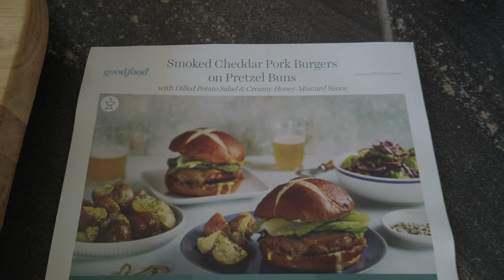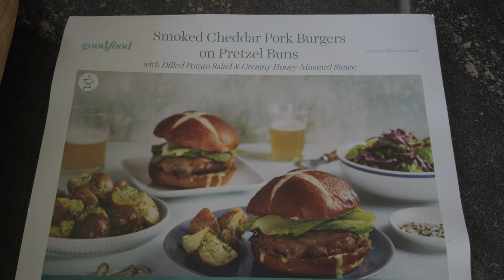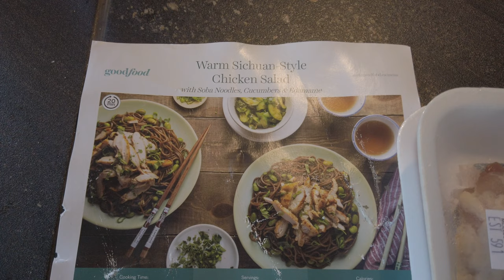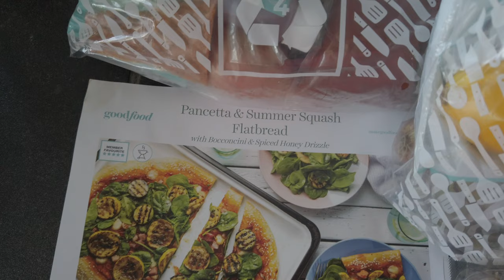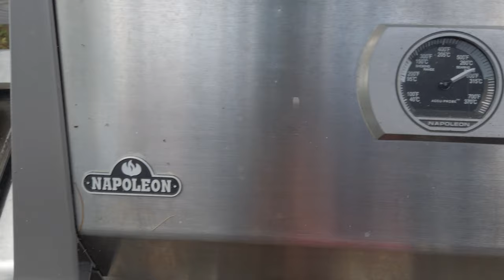Epic fishing trip on a private island near Manitoulin Island Ep 2 최고의 캐나다 개인섬 카티지 여행 브이로그 4K [한글자막]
Episode 2 of our cottage trip on a private island near Manitoulin Island
저희가 가장 좋아하는 개인섬에 있는 카티지에 보트를 타고 다녀왔습니다
이 섬은 캐나다 온타리오 매니톨린 섬 북쪽에 위치해 있습니다